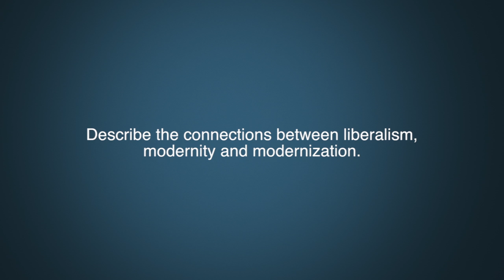Dr. Ruth Sandwell Question 6- Liberalism, modernity and modernization.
Describe the connections between liberalism, modernity and modernization.